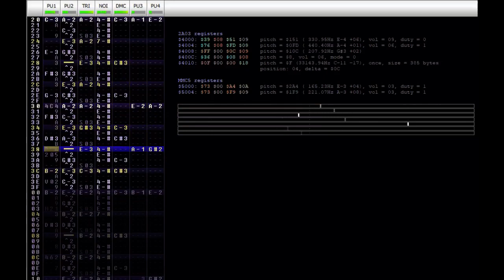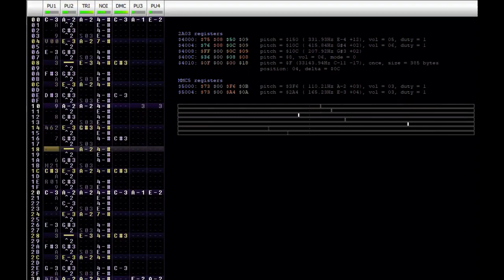Kickin’ It Old School w/ Intro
Composed by Megan Kellough